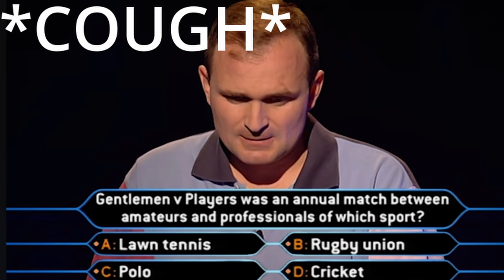REN Is Spitting The Truth in " Money Game Part 2 " WOW! [ Reaction ]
This Video is A REACTION VIDEO Created Entirely By Myself & Is Unique To LEE REACTS - INFINITE REACTIONS Hitting LIKE, SUBSCRIBE & Leaving a COMMENT, is the best way to support a Creator
HELP ME REACH THAT GOAL! :D
LOVE YA'S!!